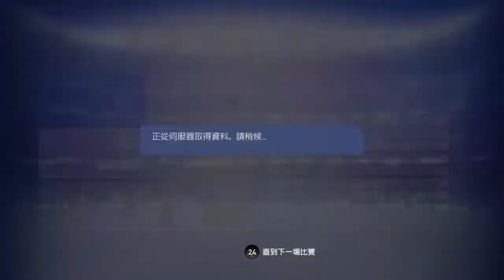RB Muzha 0:1 Let it go